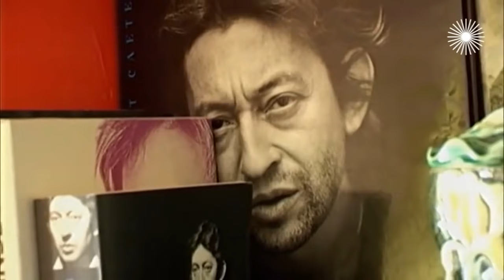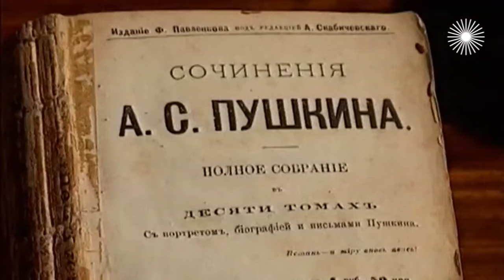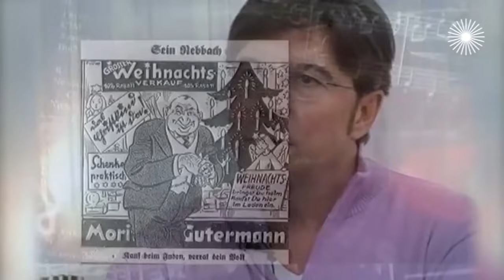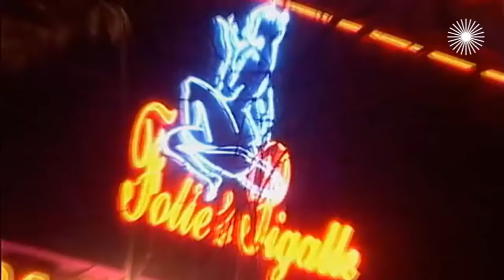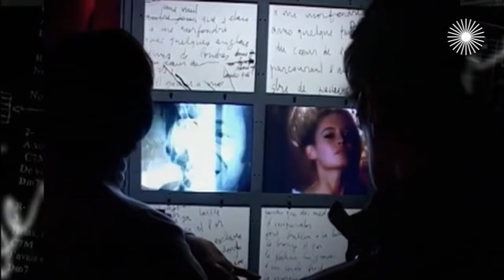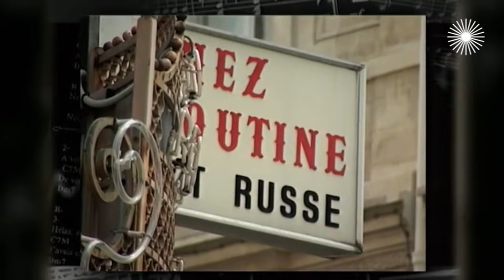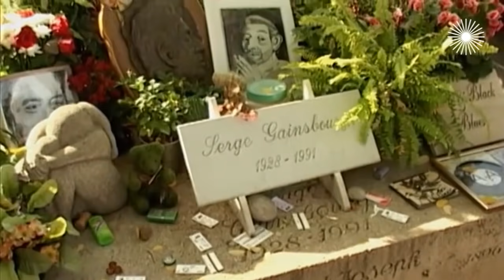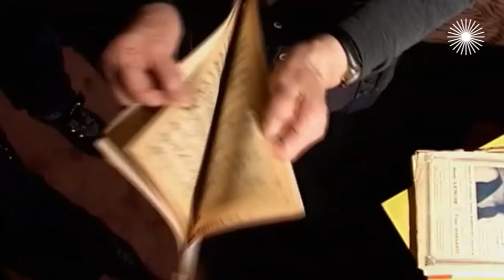Серж Генсбур. Парижский хулиган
Серж Генсбур сидел на диете из алкоголя и сигарет "Житан", переписывал "Марсельезу" в стиле регги, соблазнял всех красавиц подряд и жёг в прямом эфире денежные купюры (что с него взять - русские корни!). Главной блондинкой для него стала Брижит Бардо, главной шатенкой - Джейн Биркин, главной брюнеткой - Изабель Аджани...